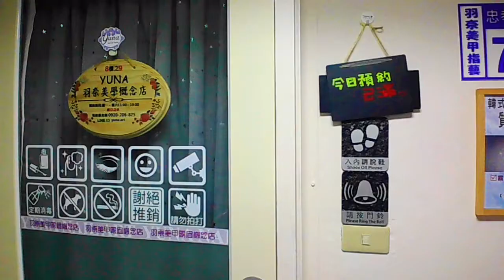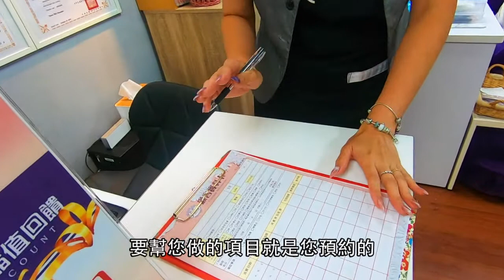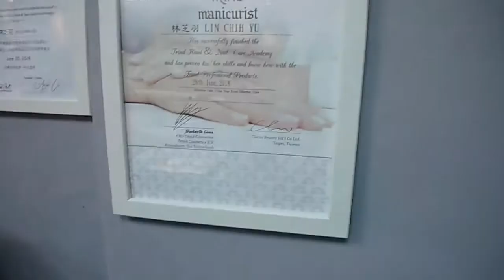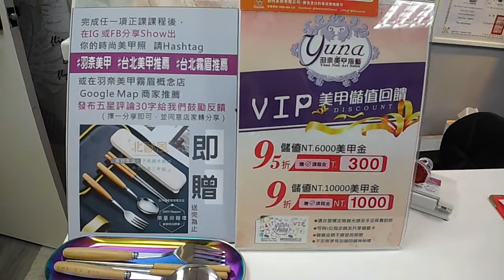幸芙日嚐|秀出超美的足部美甲! 專業足部保養讓腳底摸起來超柔軟~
平常大家最容易忘記足部的保養，常常有一些死皮龜裂開來，其實穿涼鞋就很難看，小芙就要去處理這個問題。
之前常常做的美甲店搬到台北車站M6號出口附近，出捷運站大概走2分鐘就到，超級快!
很久沒做足部美甲了，想想就好興奮R~
這次要做滿特別的綠松石顏色! 因為每個款式和素材價格算法都不同，建議詢問美甲師為準。

📍台北市忠孝西路一段72號8樓之9（台北廣場商業大樓）
 台北捷運M6出口、台北車站地下街Z6出口
手機預約：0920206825  LINE預約：@yuna.art
可預約時段：週一～週六11:00～最晚預約19:30（週日固定店休）

常態優惠：
✔️單色輕凝膠美甲/首次新客優惠：
手部699、足部999▶️約500色任選
✔️舊客優惠：生日當月出示身分證▶️正課課程享85折!
優惠購買期間：2020.11/9～11/30:
美甲課程 買3堂送1堂
這裡會有婚禮、保養、穿搭、美食、旅遊的分享♡歡迎追蹤IG跟臉書
 (記得開搶先看才會有通知唷！)